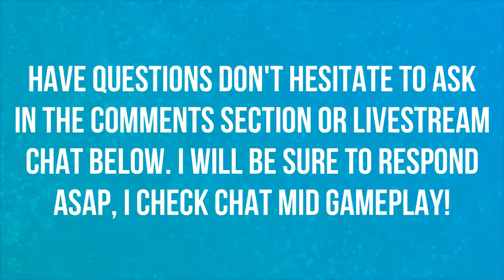BFA PET TAMER MICHAEL SKARN! | PET BATTLES | WORLD OF WARCRAFT 🎮🎮🎮